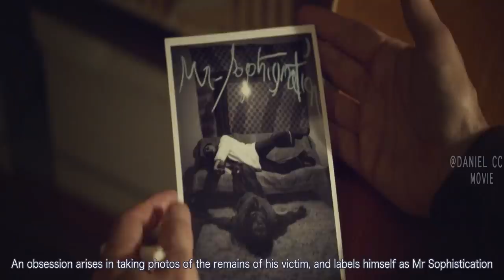The Psycho Killer Built His Masterpiece with Victim Bodies |the House that Jack Built EXPLAINED